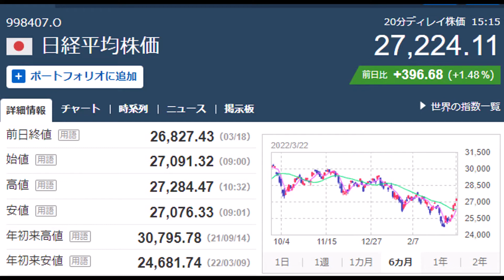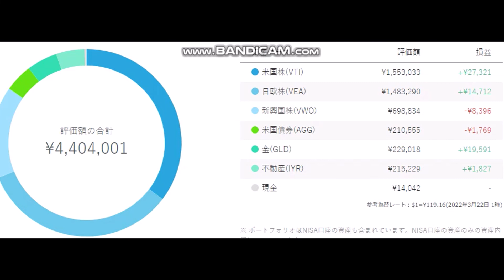ウェルスナビ 毎月積み立て 20220322